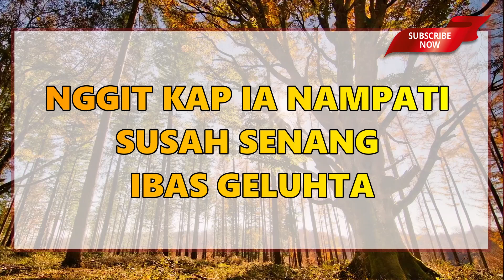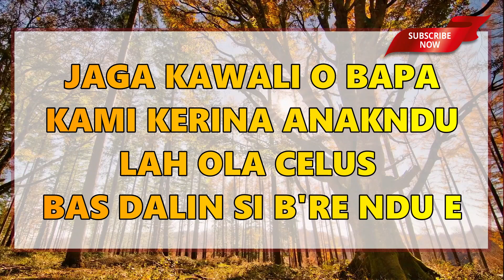[KARAOKE] Ula Monce-once || Lagu Rohani Karo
karaoke lagu rohani karo
ula monce once karaoke
lagu karo ula monce once